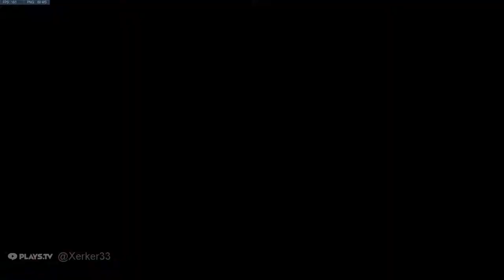Xerker Scrub Cup Game 1 - Nepal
My video from Overwatch